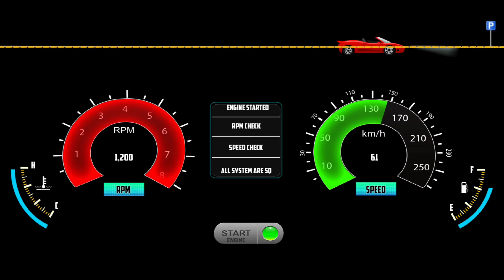Car Simulator 3D: Modified Drifting & Classic Parking! City Driving - Car Game Android Gameplay